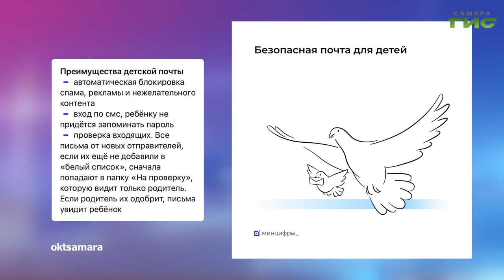О чем пишут в самарских Telegram-каналах